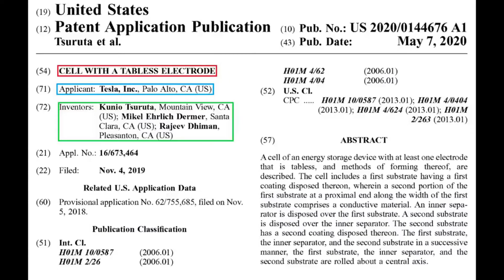How to Pronounce Rajeev (Real Life Examples!)